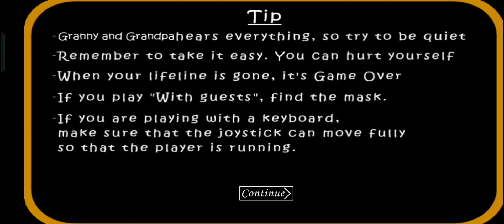Прохождение УЛЬТРА СЛОМАННОГО УЛЬТРА УСЛОЖНЁНОГО GRANDPOSSBLE (Это БЫЛО ЖАРКО!!! ЧЕКНИТЕ ОПИСАНИЕ;)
Я ПРОШЁЛ УЛЬТРА GRANDPOSSIBLE ПОЯСНЕНИЕ:
1. БАБУЛЯ И ДЕД ХОДЯТ КАК В Granny 3
2. ОЧЕНЬ ДОЛГИЕ ПОГОНИ!!!
3. НЕРЕАЛЬНАЯ БЫСТРАЯ СКОРОСТЬ!!!
+ Я ВЫПОЛНЯЛ ЧЕЛЛЕНДЖ:
1. БЕЗ ВАЗ
2. БЕЗ МИШКИ
3. БЕЗ ГИЛЪЕТИНЫ